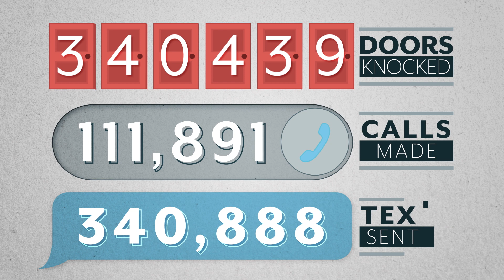Let America Vote 2018 wins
LAV was on the ground in FIVE states this year to create political consequences for vote suppressing politicians. Over 304,000 doors later, we helped elect 100 candidates across the country. Read about all our wins